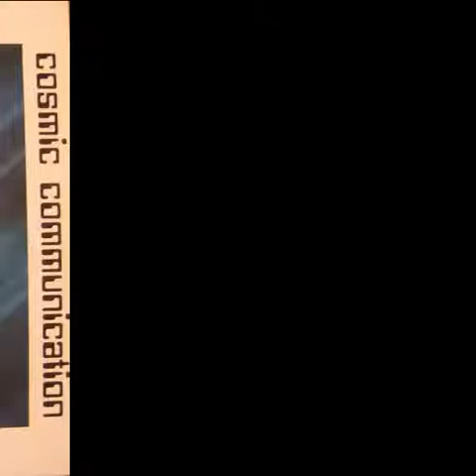Linguna Franca - Afro Trance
From the Test Pressing #401 Len Leise mix